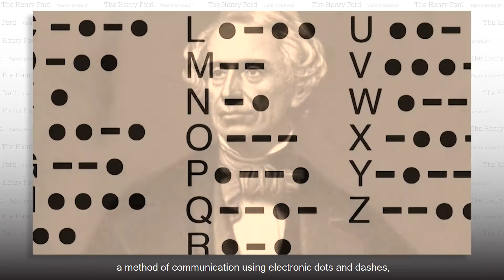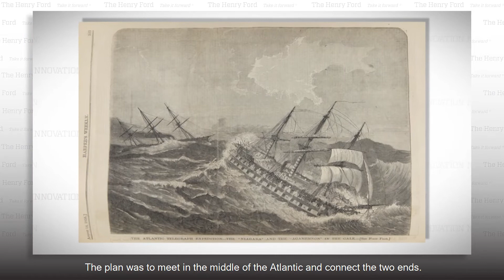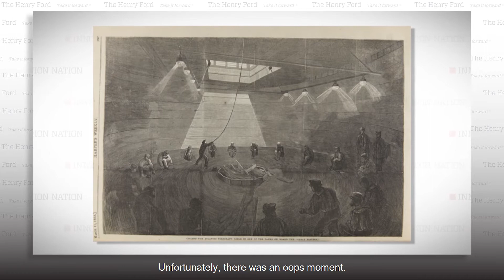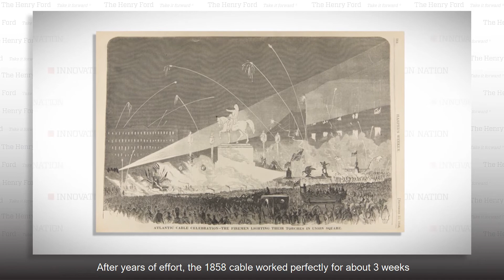History of Communication Cables | The Henry Ford’s Innovation Nation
In this segment from "The Henry Ford's Innovation Nation" you'll learn more about cables used for communication. Season 3 Episode 71.